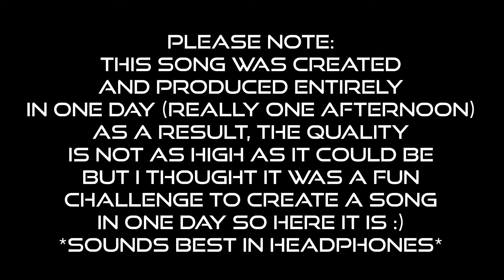24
The Best Acoustic Guitar Song You Will Ever Hear.

If you like what you see, make sure to subscribe, give us a thumbs up, tell a friend, enemy, or anyone in between, and turn on notifications so you don't miss any of our upcoming videos! Also don't miss our main channel, black hat brothers, where we do all kinds of awesome videos!

The wages of sin is death, and we are all sinners. The Bible says that we rightly deserve the wrath of God and eternal death in hell. We are dead in our sins, and cannot save ourselves in any way. (Ephesians 2:1) However, God sent His son, Jesus Christ, to die on a cross and then rise from the grave to pay the penalty for our sins! You can have true, eternal life after this one by trusting in Him as your Lord and savior (John 3:16). He will forgive you and change you into who He desires you to be! Live for God! Its the most amazing thing ever and He totally deserves it!
Read the Bible, pray and attend a Bible-centered church, not to earn anything, but so that you can grow in your relationship with Him and glorify Him in everything!